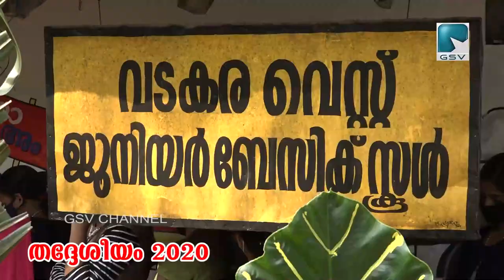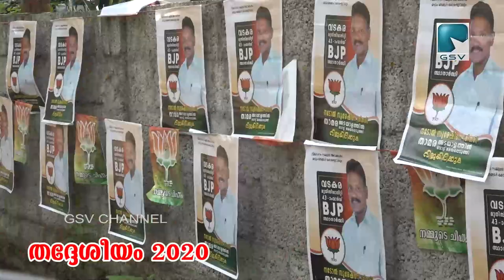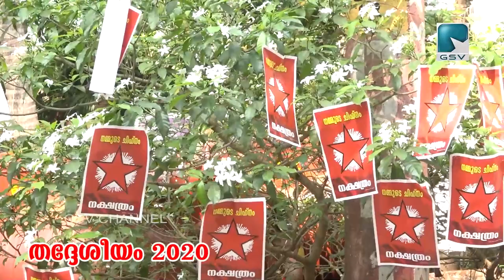തദ്ദേശീയം 2020...ബൂത്തുകളിലൂടെ ...പ്രമുഖ നേതാക്കൾ സംസാരിക്കുന്നു